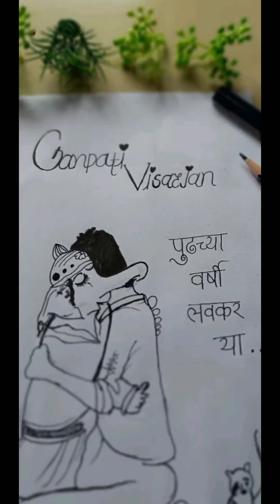Ganpati Bappa visarjan drawing/easy ganesha visarjan drawing